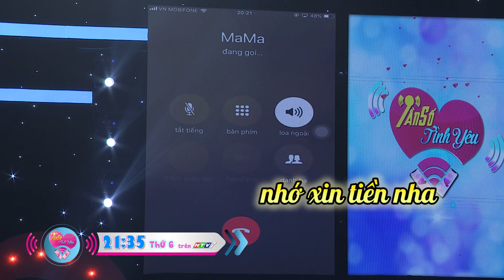Việt Hương đòi bạn trai hỏi xin mẹ tiền mua quà sinh nhật | OffShow Tập 14 Tần Số Tình Yêu Mùa 2